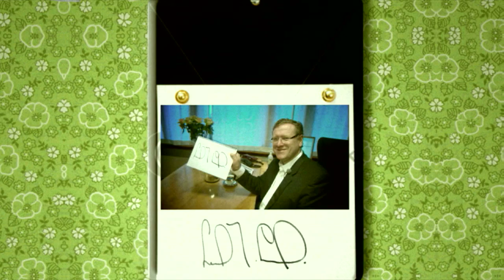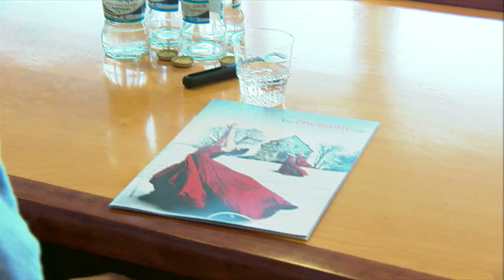Ein dag med Leif Johan Sevland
Hva gjør Stavangers ordfører en helt vanlig dag? Her er svaret.